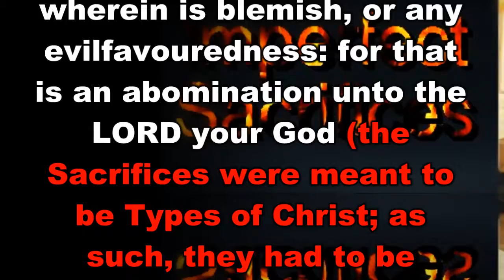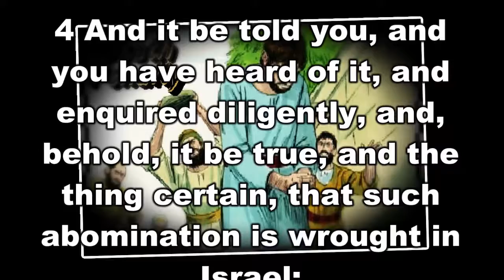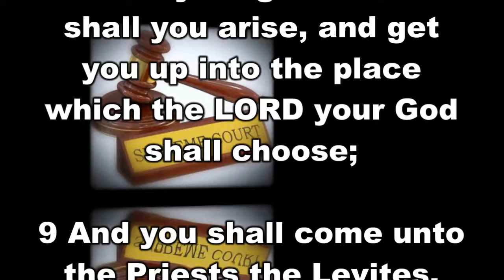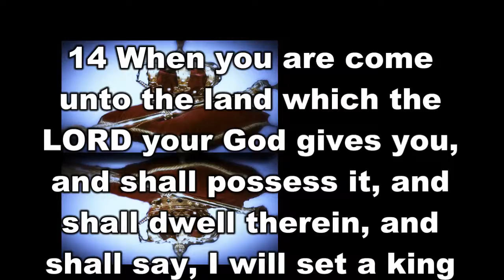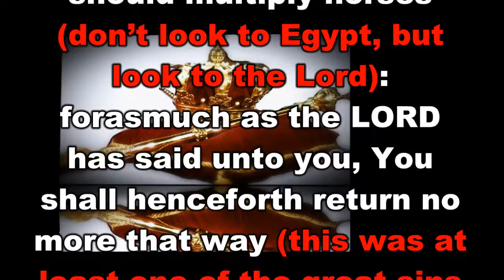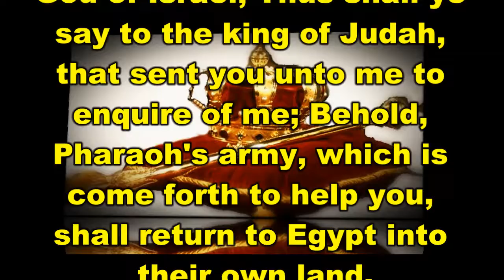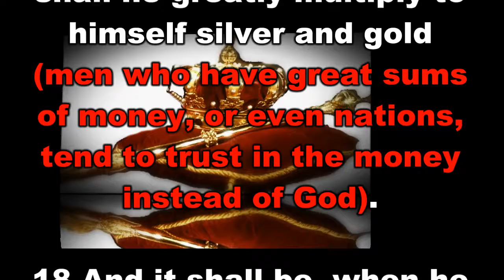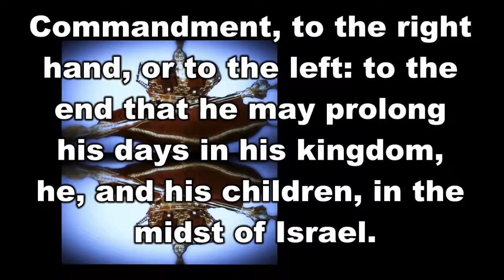Deuteronomy Chapter 17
Deuteronomy Chapter 17 is taken from Jimmy Swaggarts, “The Expositor’s Study Bible”. It has subdivisions of The Imperfect Sacrifices, Death Penalty, Supreme Court, Death For Irreverence, and Choice of a King. For those of you who watch this video, and want to learn God's Word, I pray you get many blessings.